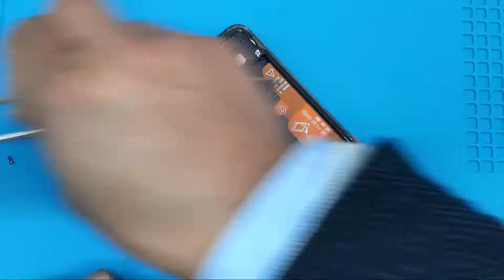Huawei Mate 20 Pro lcd replacement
Here is a video i teach you how to replace and Huawei mate 20 pro lcd in few minutes